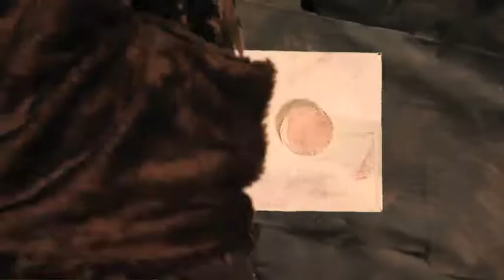Kevin Traeger: DirtyDigger (Kunstpiep 2011)